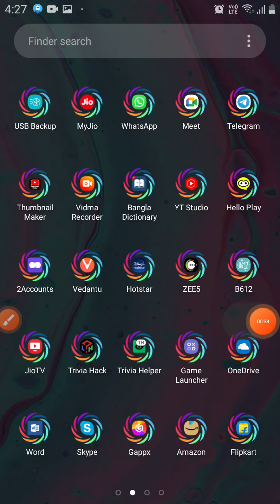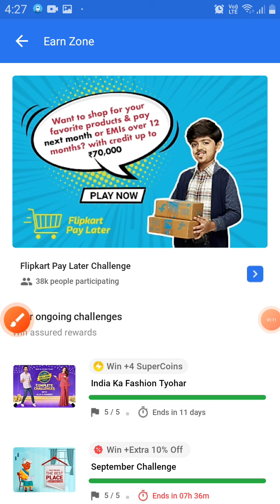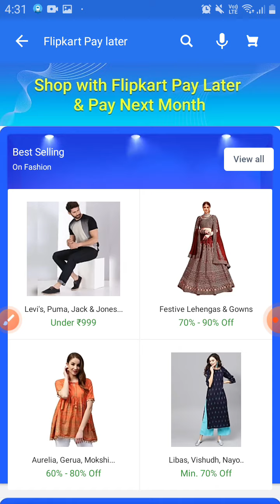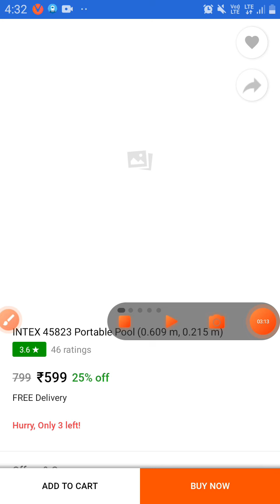New tast....in Flipkart......free win 4️⃣ super coin....In 5 minute......